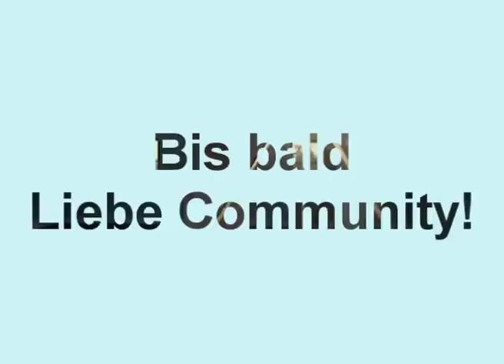Christine Kaufmann - Kraft tanken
Christine Kaufmann zeigt wie sie Uebungen macht